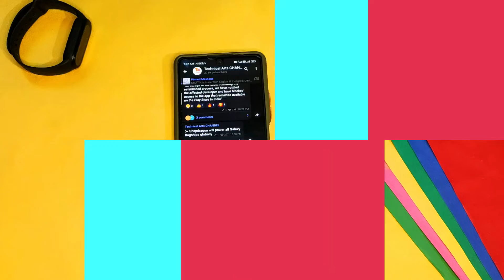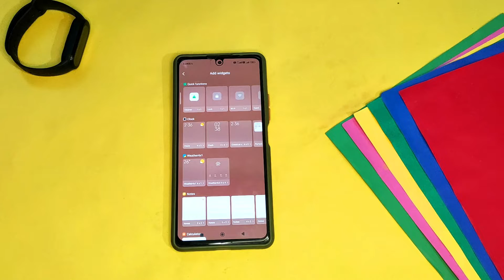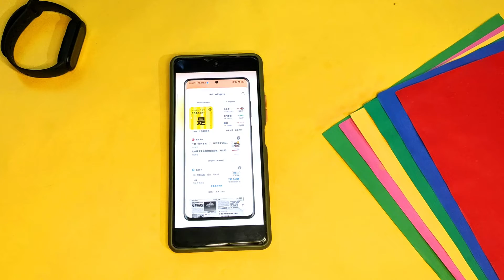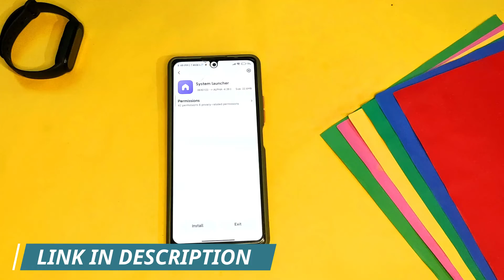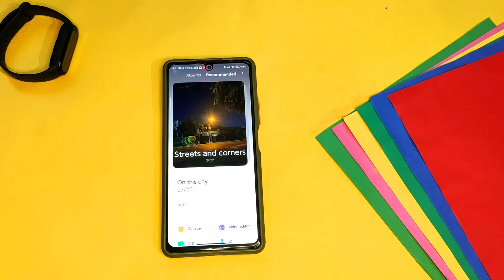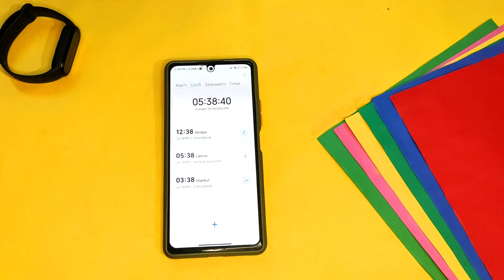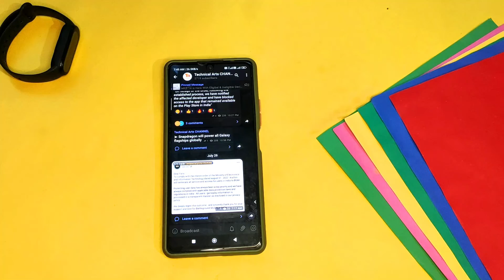MIUI 14 New System App Updates | Gallery | Clock | System Launcher | App Vault | UPDATE NOW 😍😍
"if link is not working then go to telegram and Search "Technical Arts" From There You Can Download the File"